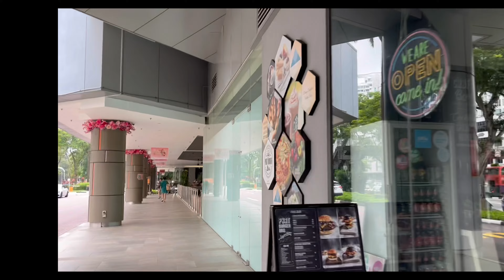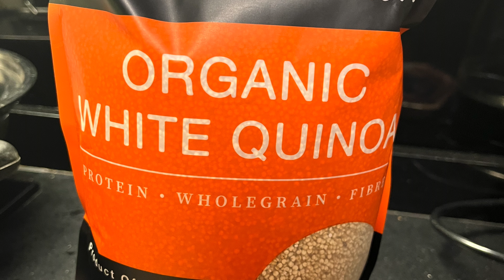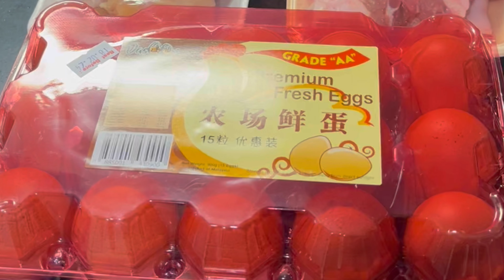ಸಿಂಗಾಪುರ್ ಫೇರ್ ಪ್ರೈಸ್ ಶಾಪ್ ತೋರಿಸ್ತಿನಿ ಶಾಪಿಂಗ್‌ನೊಂದಿಗೆ ಡೈಲಿವ್ಲಾಗ್ ವ್ಲಾಗ್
@Nishucorner ಸಿಂಗಾಪುರ್ ಫೇರ್ ಪ್ರೈಸ್ ಶಾಪ್ ತೋರಿಸ್ತಿನಿ ಶಾಪಿಂಗ್‌ನೊಂದಿಗೆ ಡೈಲಿವ್ಲಾಗ್ ವ್ಲಾಗ್dailyvlog